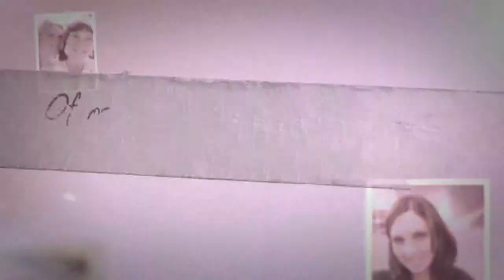Videostijl: bourgondisch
maakt een adembenemende film van jouw foto's ( en eventueel een stukje video )
met muziek en tekst. Bijvoorbeeld een film voor een geboorte, trouwerij / bruiloft, jubileum, feest, moederdag,
vaderdag, slagen voor eindexamen, huwelijksaanzoek of verjaardag.
Welke gelegenheid maak jij bijzonder met een voor jou persoonlijk gemaakte film?